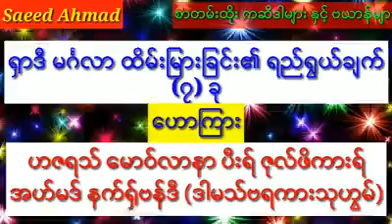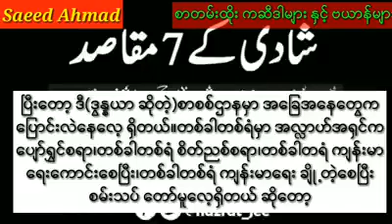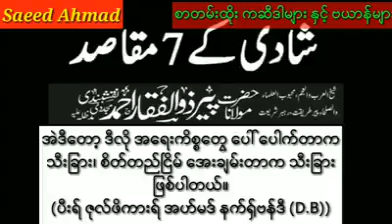​ေနကၠာ႐ွာဒီ မဂၤလာ ထိမ္​းျမားျခင္​း၏ ရည္​ရြယ္​ခ်က္​(၇)ခု ​ေဟာၾကား